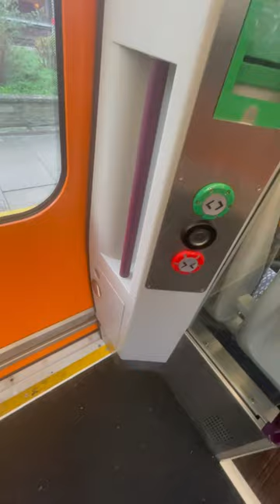Class 196 Doors Opening! West Midlands Railway at Hereford.